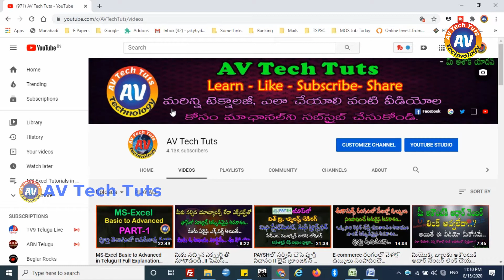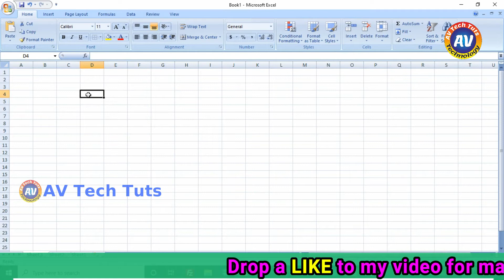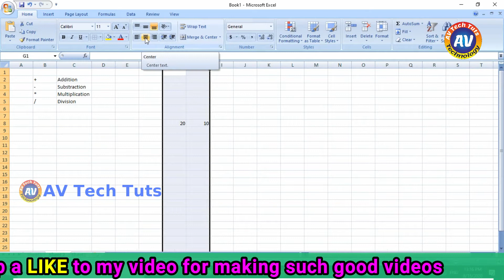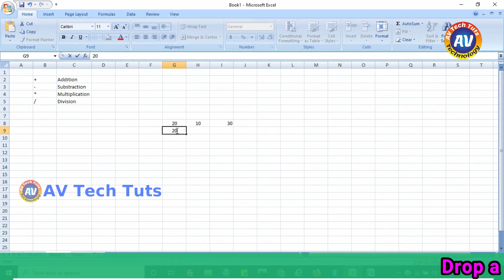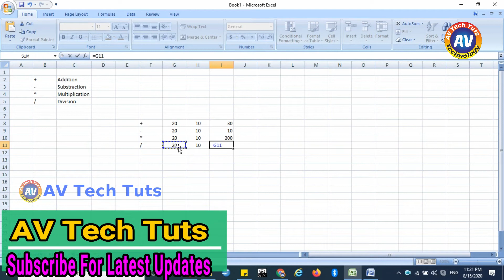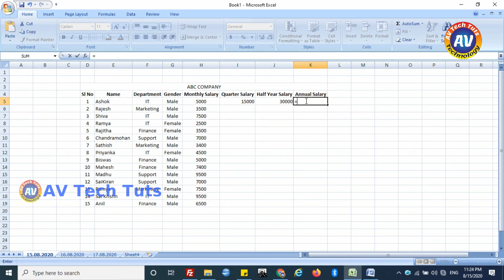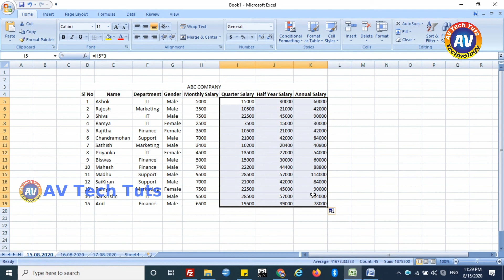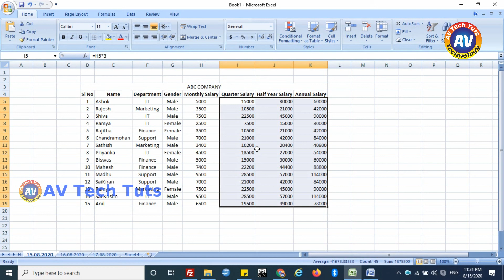MS-Excel Basic to Advanced(Addition, Substraction, Multiplication, Division) in Telugu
AVTechTuts MsExcelPart-II#byTelugulo#

In this video we are explain about Ms Excel  Addition, Substraction, Multiplication, Division Usables.

Thanks for Giving good Support

AV Tech Tuts